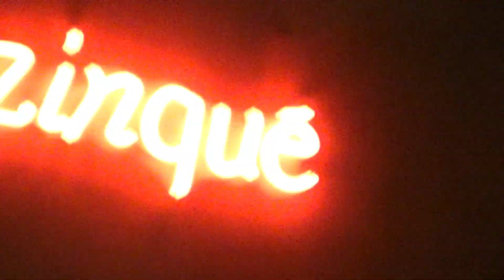Nosso escritório de verão em Los Angeles | Steal The Look Summer Office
Aqui está o compilado da super viagem (que virou um reality pelo snap chat) das look stealers a Los Angeles. O Summer Office mais divertido do pedaço em um video super cool. Não perca!!

Realização: @daterrafilmes
Trilha: I Will See You - Jan Chmelar |  Champagne - Jan Chmelar |